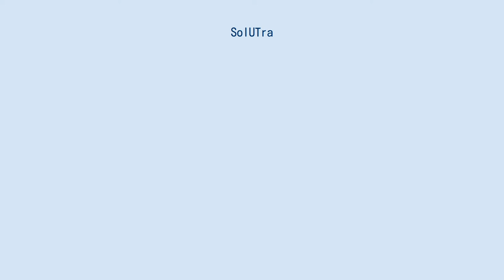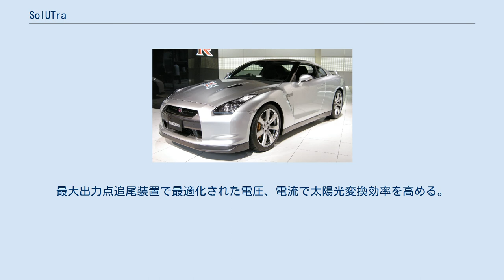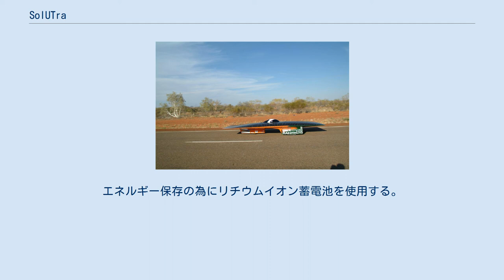SolUTra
オーストラリアで走るSolUTra SolUTraはトゥウェンテ大学とSaxion大学の学生によるソーラーチーム・トゥウェンテによって開発された最初のソーラーカーである。
2005年の第8回ワールド・ソーラー・チャレンジで9位だった。
そのレースでは同様にオランダから出場したNuna3が優勝した。
 このソーラーカーは1kmの国際自動車連盟（FIA）の世界記録を保持している。
この記録は2005年8月28日にオランダのエンスヘデのGronausestraatで樹立された。
 SolUTraの特徴は繊維強化モノコックで出来たシャシーと空力特性優れたにボディが一体化されている事である。
これにより骨組みと外殻は一体化されている。
部材の素材は繊維強化プラスチックが使用されており、強靭で軽量である。
 2005年のワールドソーラーチャレンジでは着座姿勢は規定されておらず車両の空力が最適になる仰向けに寝た状態で着座した。
 回転切削車輪はトゥウェンテの独創的なものである。
これはホイールキャップも含む事により、走行時の空気抵抗を大幅に減らす効果がある。
 サスペンションはダブルウィッシュボーンを原型として設計された。
実際には2つの三角形の構造体が車輪を挟む形で重なる構造である。
緩衝器は右側に配置され二つの三角形がジョイントでつながっている。
 後部のサスペンションは薄いアルミニウムの板金と切削加工されたアルミニウム製から構成される。
 ソーラーカーの最も本質的な設計はもちろん太陽電池パネルである。
最大出力点追尾装置で最適化された電圧、電流で太陽光変換効率を高める。
 電流と電圧は理論的な出力曲線に沿って供給される。
更に電圧制御の付いているモーター制御装置を使用する。
エネルギー保存の為にリチウムイオン蓄電池を使用する。